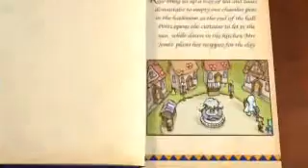Fairyland Online Cinematic Trailer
for Fairyland Online reviews, videos, screenshots and more.